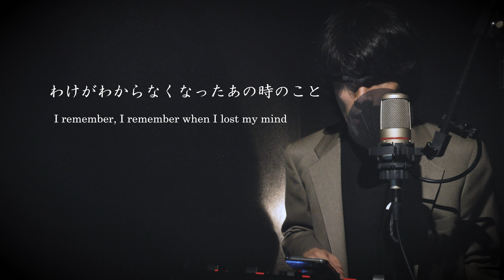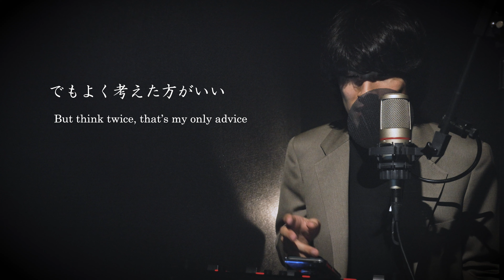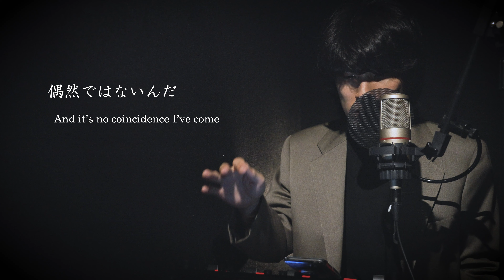Gnarls Barkley "Crazy"【Lo-fi Cover】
Gnarls Barkleyさんの "Crazy"を歌わせて頂きました。
軽快なリズムと、依存症っぽいテーマの歌詞が好きな曲です。
Lo-fiなアレンジでお届けします。

　[毎週[月,木] 21時更新 / Updated every MON and THU at 21]

■instagram 作曲の合間の写真
　/ Photographs between compositions

■オケ(伴奏)は自作です。
　/  Backing track is self-made

■歌わせて頂いた曲
　/ The song I sang this time